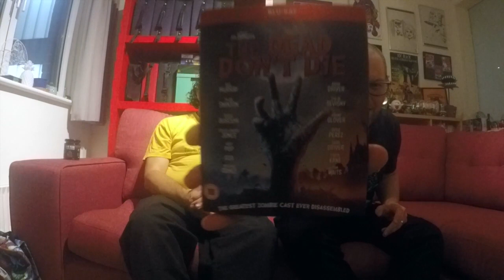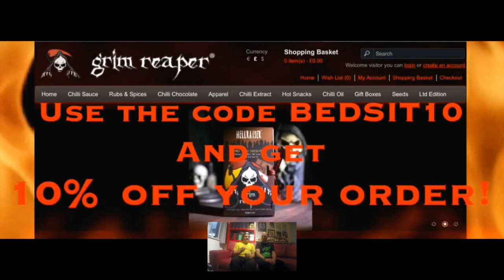The Mr Courgette & DBSB Chilli And Zombie Experience Episode 50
In this Episode Mr Courgette and Mr DBSB try a Blood Orange and Habanera Marmalade made by Grim Reaper Foods

And Watch the Jim Jarmusch Zombie Film The Dead Don't Die

Check out this deal!